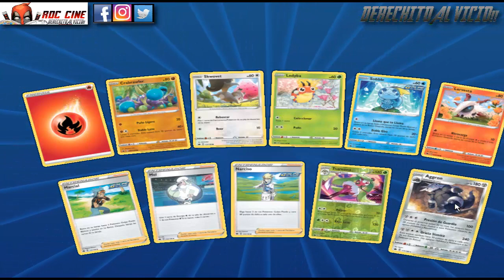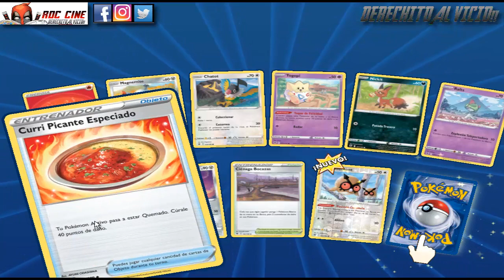[RDC] Unboxing Pokemon Cards Online #14 - Desafio Diario / Partidas Salen Mal y Sobres por Abrir XD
Derechito al Vicio! Somos RDC Cine y en esta ocasión tendremos varias partidas de Pokemon Cards Online donde jugaremos hasta completar el Desafio Diario hasta poder abrir los sobres  cobres conseguidos. Acompañanos con un buen termo de mates y veamos cuantas partidas podremos ganar y cuantas no jeje.

Personajes Favoritos de Comics: Daredevil - Batman - The Punisher - Hulk - Black Widow - Captain America - Iron Man - Spiderman - Cyborg - Starfire - Zatanna - The Flash - Wonder Woman - Jessica Jones - Hawkeye - Scarlet Witch - Deadpool obviamente - Deathstroke - Dr Doom - Reed Richards.